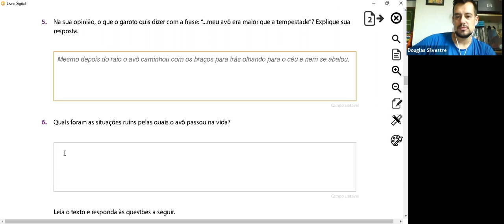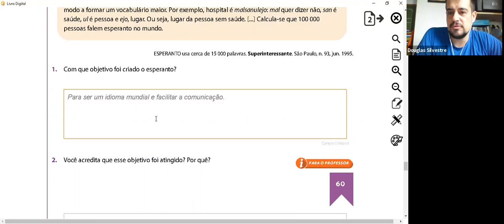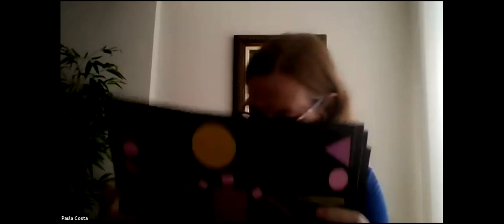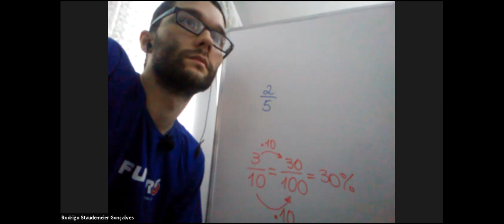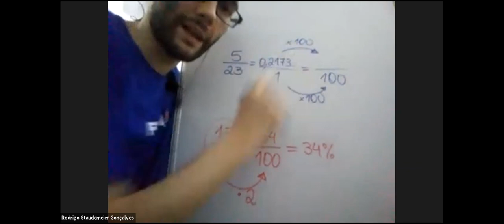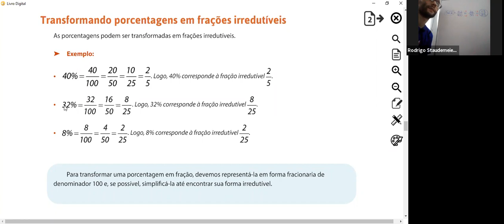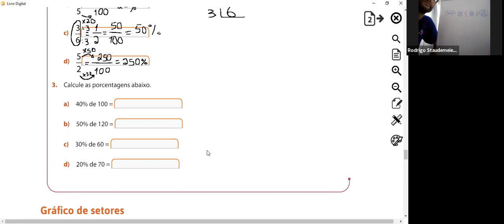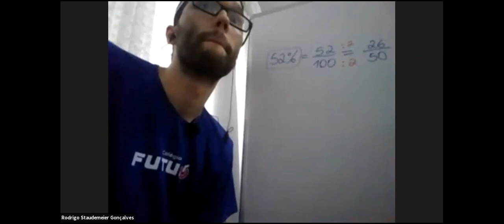Video Aula - 6º Ano - 29/10/2020